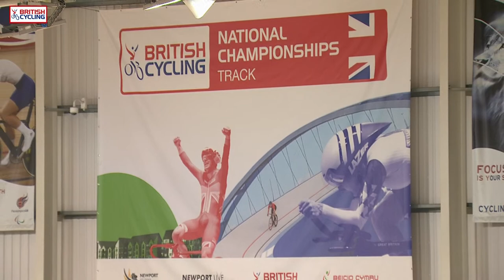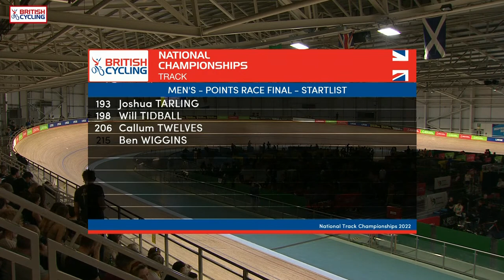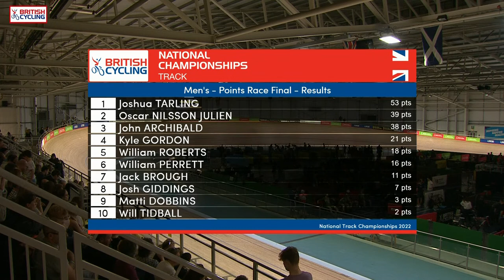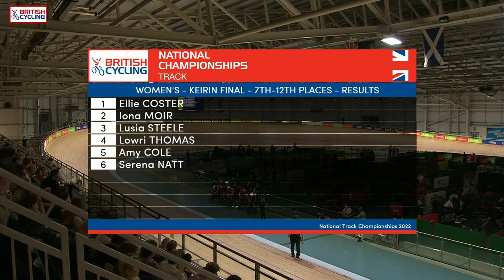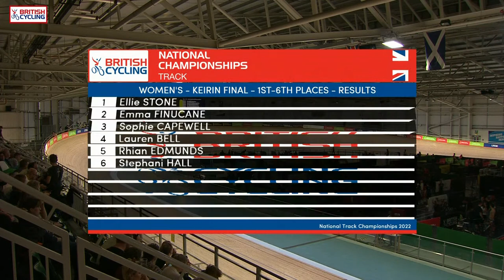2022 National Track Championships | LIVE | Day 2 | Session 2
Join us for live coverage of the 2022 National Track Championships.